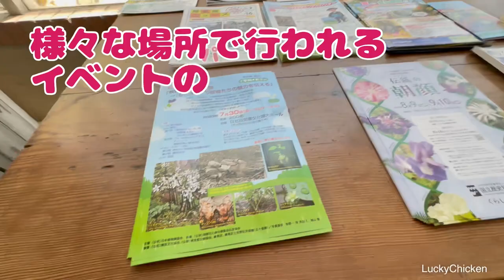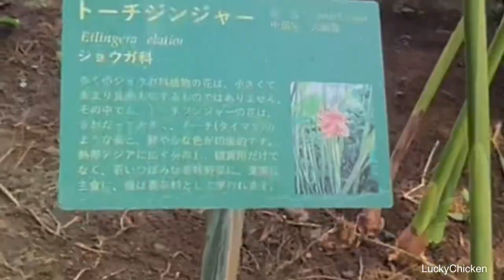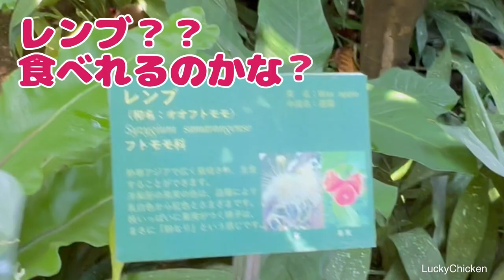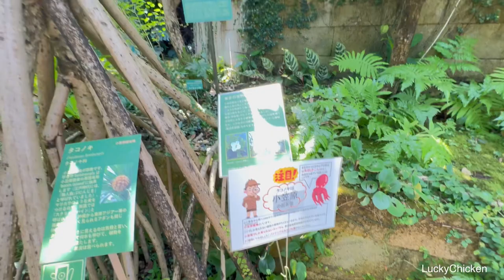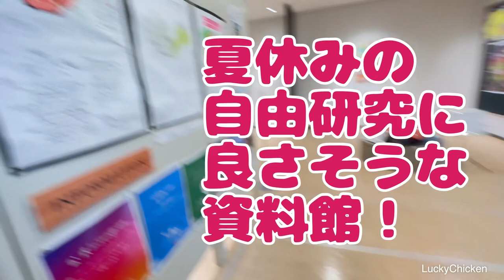植物系男子も癒される夢の島熱帯植物館♡夏休みの自由研究にお勧め♡迫力満点な熱帯植物！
今回の動画は夏休みのお出かけにピッタリなリーズナブルに楽しめるスポット！
夢の島植物館へ行って来たのでシェアします。
小さなお子様には夏休みの自由研究に役立つ資料も沢山ありました。

お子様からご高齢の方まで植物が好きな方には憩いの場となりそうです。

Lucky Chickenでは、私の日常やイベントをVlogとしてUPします。
私には特に専門的な知識はありません。
しかし、楽しそうな事に興味を持つとすぐに行動するフットワークの良さを生かして楽しい動画を作って行きたいと思っています。
そして見てくれた方が少しでも楽しいとか笑えたとか元気が出たとか私もやってみようかなとか・・・
この動画が少しでもお役に立てたら嬉しいです。

正直、まだまだYouTubeに慣れていませんし手探りで動画を作っていますのでちょっぴり辛い面はありますが楽しい面もたくさんあるので頑張ります。